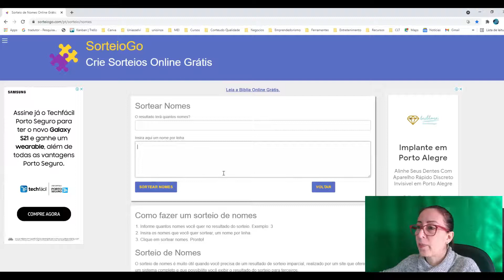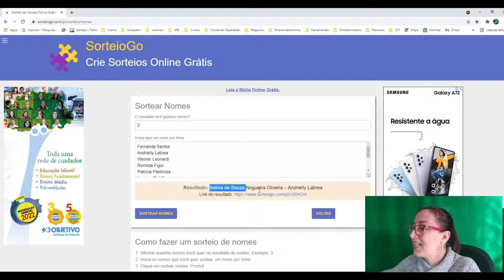Confira aqui o resultado do Sorteio em comemoração de 1 ano do Canal | EP. 0048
Obrigada pela participação de todos!
Parabéns as ganhadoras, logo estarei fazendo contato com vocês para enviar o E-book!

Quer saber mais sobre como implantar um Sistema de Gestão, através de boas práticas de Qualidade e Meio ambiente?
Conheça nossos treinamentos acessando a LOJA VIRTUAL:
Aqui você encontra todas as novidades de treinamentos e inclusive materiais gratuitos.

FERNANDA LEFFA CRAVEIRO INSTRUTORA, PALESTRANTE, BIÓLOGA E ADMINISTRADORA
Especialista em Gestão da Qualidade e Meio ambiente, palestrante e instrutora de cursos online.
Minha missão é contribuir para a construção do conhecimento das pessoas, para que elas possam identificar as oportunidades de adotar práticas de Gestão da Qualidade e Meio ambiente.
Meu objetivo é enriquecer e transformar a vida das pessoas através do conhecimento.